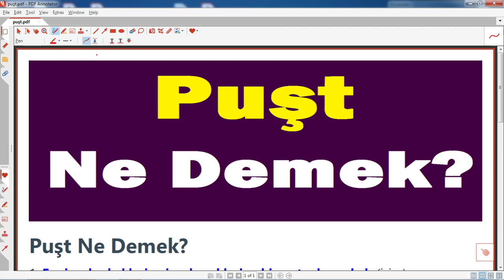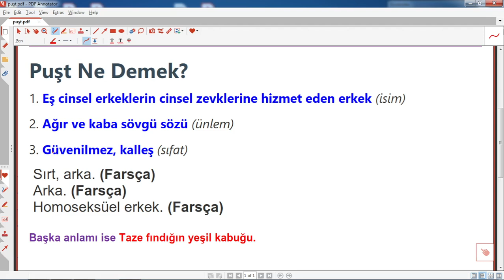puşt kime denir,puşt ne demek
puşt kime denir,puşt ne demek,puşt neye denir,puşt kimdir,
,puşt nerede,puşt sapkunlığı nedir,puşt Nereden Gelmiştir?,puşt kelimesi kürtçe mi,tdk göre puşt anlamı,türkçede puşt ne demek,arapça,
puşt ,kime ,denir,puşt ,ne, demek,eğitimhane youtube,@egitimhaneyoutube
Ayrıcalıklardan yararlanmak için bu kanala katılın: